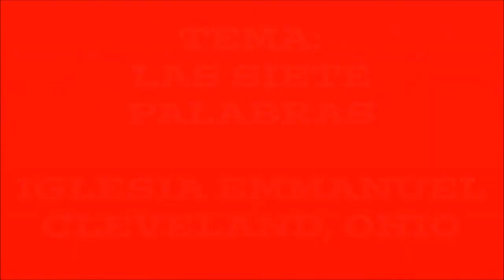Las Siete Palabras (Iglesia Emmanuel 3-25-2016)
En el mensaje de hoy Viernes Santo se predicó en la iglesia de las Siete Palabras donde según este orden fueron dadas: 1. Hno. Adalid Collazo, 2. Hna. Roxana Colón, 3. Hno. Félix Colón, 4. Aracelis (Chela) Colón, 5. Rvdo. Nelson Reverón, 6. Pastora Aracelis Tirado y 7. Pastor Rvdo. Jaime Tirado. Fue tremendo mensaje y reflexión en cada una de las participaciones. Espero sea de bendicion y edificacion para tu vida.

Iglesia Emmanuel 4840 State Road, Cleveland, OH 44109
Tel. o solo texto al para más información de nuestra iglesia y para orar por tus peticiones.